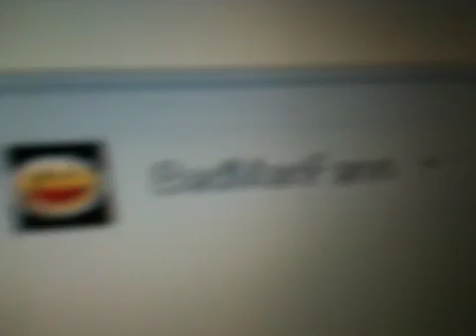WHEEW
My style 8-D